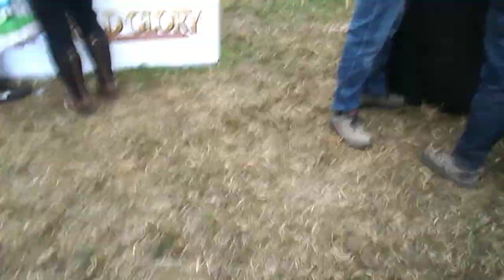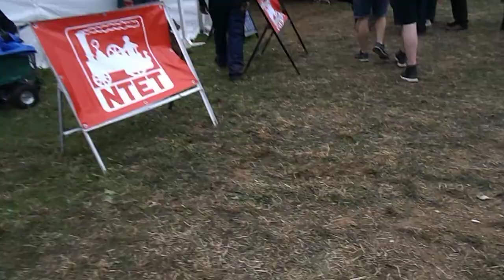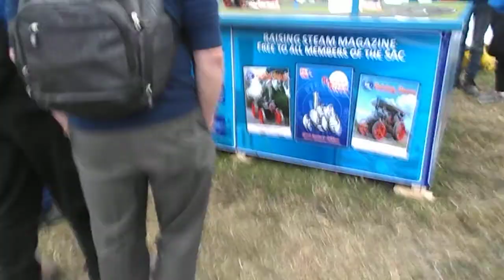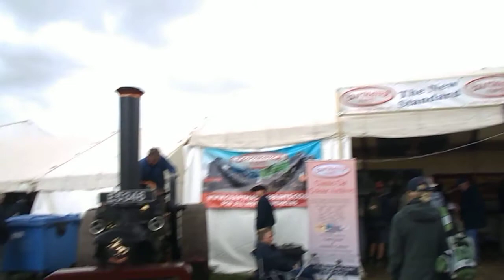Great Dorset Steam Fair pt9